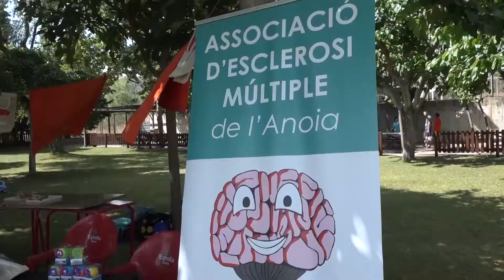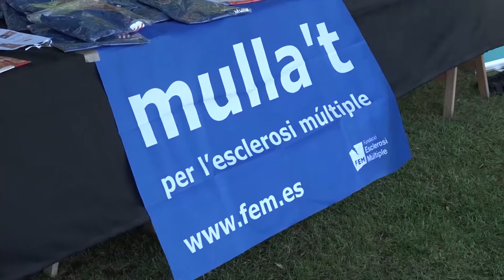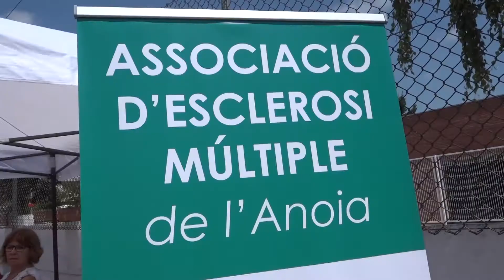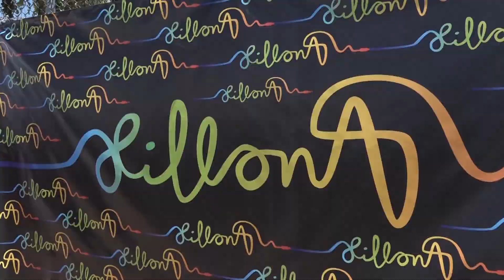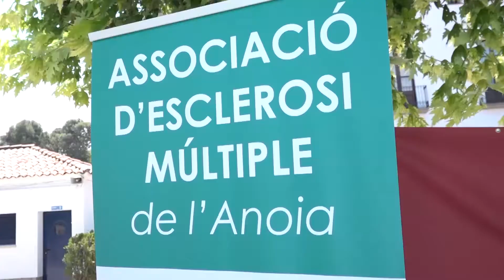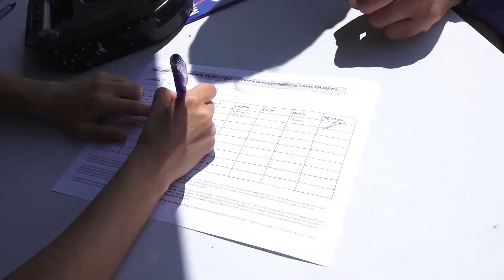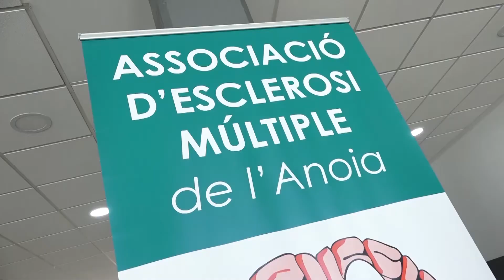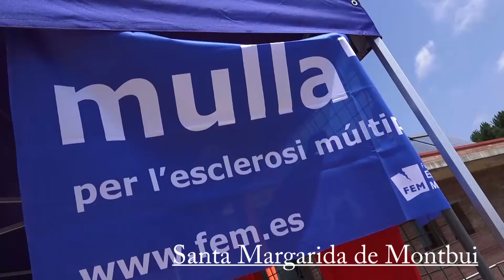Mulla't 2017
Vilanova del Camí es va sumar diumenge 9 de juliol de manera molt activa al Mulla’t per l’Esclerosi Múltiple. Malgrat l’amenaça de pluja, finalment diumenge el matí va aguantar força bé i a les 12 del migdia, el salt simultani a les piscines de Catalunya també va comptar amb una bona representació a la piscina de Can Titó.
Vídeo cedit per AEMA, Associació Esclerosi Múltiple de l'Anoia